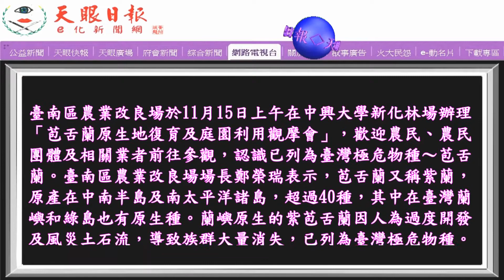賞苞舌蘭就在新化林場